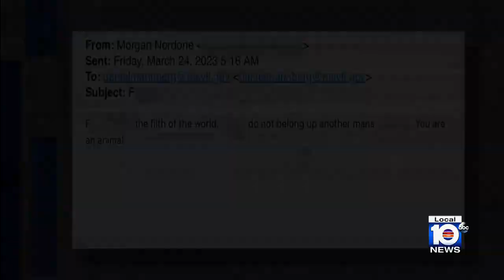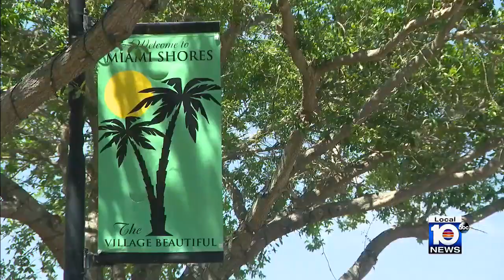Police identify man sending officials threats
Miami Shores Vice Mayor Dan Marinberg and Mayor Sandra Harris reported that they had received anonymous threats.